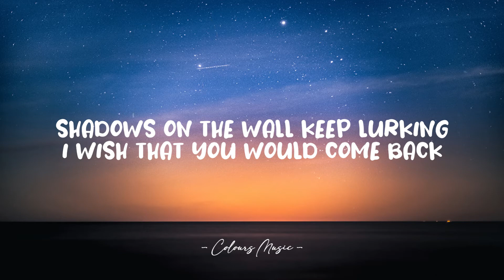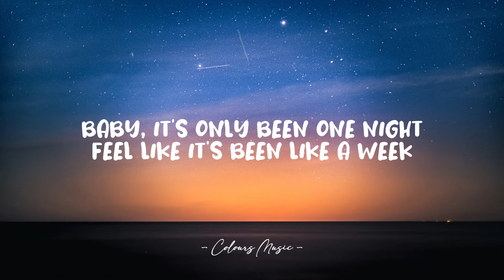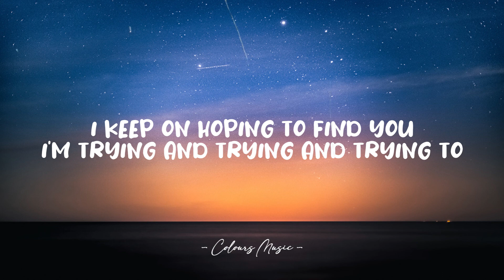Daya - Insomnia (Lyrics) 🎼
Insomnia - Daya (Lyrics)
Lyrics video for "Insomnia" by Daya.

📜 Lyrics:

[Chorus]
Ah, ah, 'cause I can't sleep without you
No, I don't want to dream about you
Wish I had my arms wrapped around you (Insomnia)

[Verse 1]
I been down for two days
Tylenol PM ain't working
Losing track of time, babe (Insomnia)
My mind is running too fast
Shadows on the wall keep lurking
I wish that you would come back (Insomnia)

[Pre-Chorus]
I keep on hoping to find you
Reaching in between the sheets
Baby, it's only been one night
Feel like it's been like a week
Tossin' and turnin', tossin' and turnin'
Flipping the pillow, pulling the curtains
I got, I got, I got

[Chorus]
Insomnia, ah
'Cause I can't sleep without you

[Verse 2]
I can hear your voice now
Keeping me awake 'til morning
Can see you with the lights out (Insomnia)

[Pre-Chorus]
Oh, I got, I got, I got (I got, I got, I got)

[Chorus]
Insomnia, ah

[Outro]
I'm trying and trying and trying to
You stay and you stay on my mind moves
Oh, I got, I got, I got